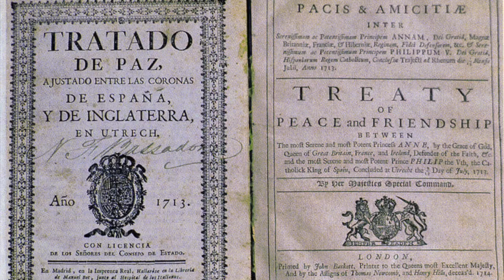Philippe V Of Spain - Grandson of Louis XIV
Philippe V Of Spain - Grandson of Louis XIV: Philippe V of Spain was born in Versailles on December 19, 1683 and died in Madrid, Spain, on July 9, 1746. He was the King of Spain from November 16, 1700 until his death in 1746, with a brief interruption (between January 16 and September 5, 1724) due to the abdication in favor of his son Louis I, who died prematurely on August 31, 1724.

As a great-grandson of Philippe IV, he was the successor of the last monarch of the House of Austria, his great-uncle Charles II, after which he became the first king of the House of Bourbon in Spain. His reign of 45 years and 3 days (split, as already noted, in two separate periods) is the longest in the history of the Spanish monarchy.

Concerto Grosso in E minor